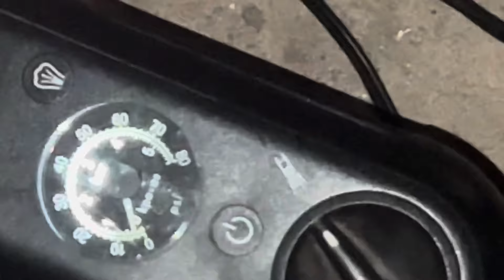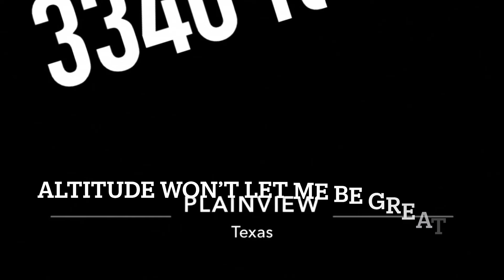Quest for an 8 second pass continues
Trying to hit an 8second pass in my 2004 Yukon Denali

Has -
Cam.
Stall
Gears built trans
Heads
Intake
Tune
Full weight
Street legal